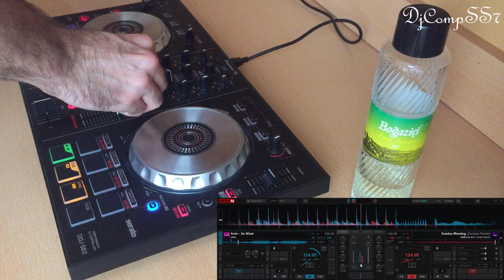👓🍍Quarantine Day 29 Pioneer DDj SB2 - Performance Mix 🧤🧤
Yaklaşık 5-6 senedir hobi olarak devam ettiğim Dj mixleme olayını karantina günlerinde sizlerle paylaşmak istedim.
Equipment:
• Controller: Pioneer DDJ-SB2
•Headphones JBL TB500
•Laptop:Asus x556u
• Camera: Iphone 6